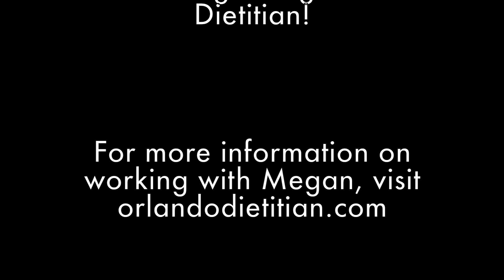Nutrition Awareness Client Testimonials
Nutrition Awareness clients describe how learning how to fuel their body with the right food has helped them to lose weight, boost their confidence, and increase energy.